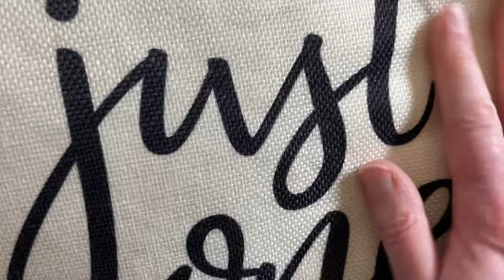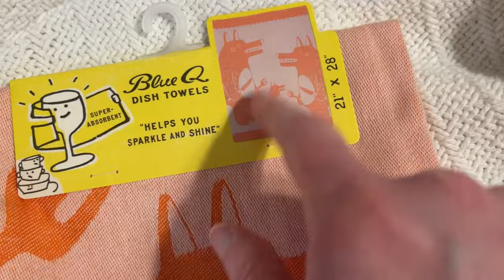ASMR Fabric Scratching (no talking, lo-fi)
Hey there! Thank you so much for joining me! Relax and fall asleep with these lo-fi ASMR fabric scratching sounds. ❤️❤️ This video was so relaxing I actually fell asleep while editing it! 😴😂

0:00 Flower Pillow
2:00 Just One More Chapter Pillow
4:19 Recliner
5:32 Carpet
6:37 White Blanket
8:17 Dish Towel
9:10 Flower Sheet
10:16 Tie-Dye Blanket
10:37 Bookshelf Quilt

If you’d like more no talking, lo-fi ASMR, check out some of my videos below.